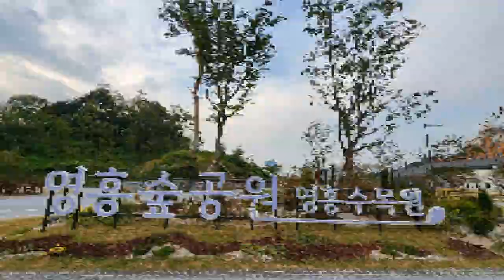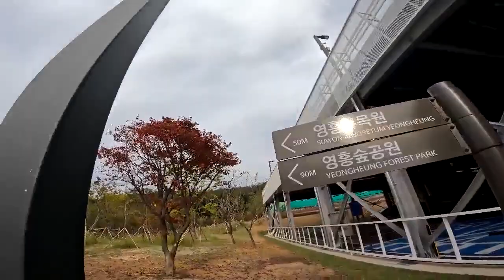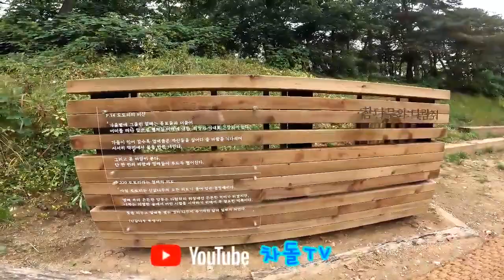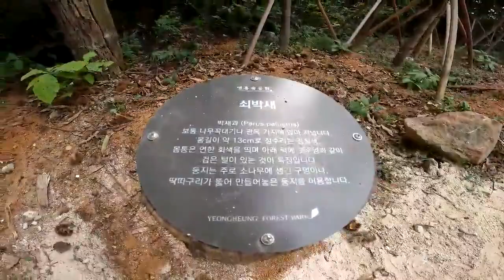영흥숲공원 드디어 개장하다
수원 영흥숲공원이 10월 1일 개장하였답니다.
영흥수목원은 2023년 봄에 개장될 예정이고..
영흥공원 푸르지오 파크비엔 아파트 도 내년 봄에 입주할 예정이랍니다.